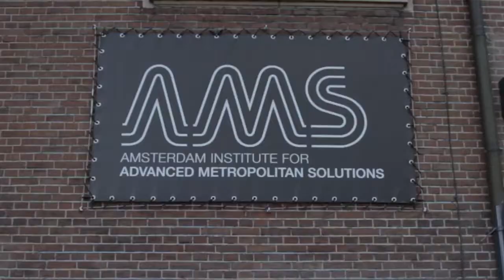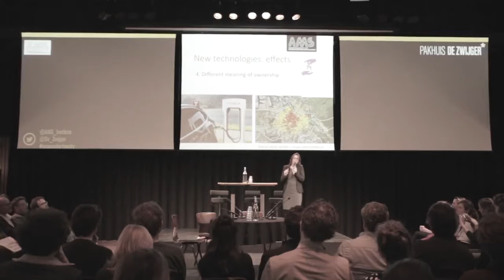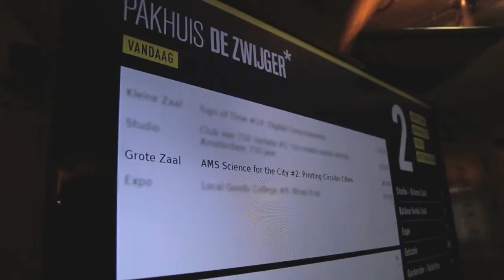Case Study AMS Institute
AMS Institute is a unique collaboration between knowledge institutions, business and public stakeholders to deliver metropolitan solutions to ur- ban challenges. The City of Amsterdam and the greater metropolitan re- gion function as a testbed for AMS Institute’s projects. Created following a unique call for tender by the City of Amsterdam, some of the world’s leading universities, multinationals and several societal stakeholders committed themselves to establishing a leading institute in urban inno- vation. The initial funding provides this unique concept with a 10-year runway to use technology and design to resolve, steer and navigate city flows.